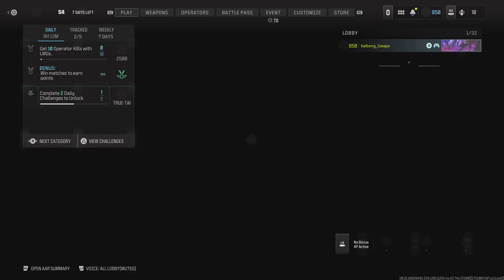Call of Duty MW3 Dropping DNA BOMB